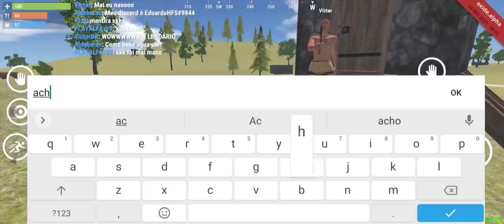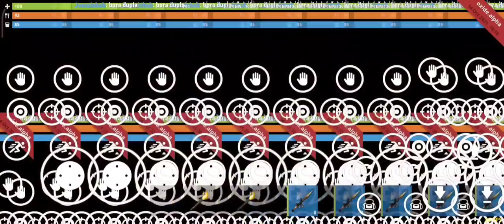FIZ O PRIMEIRO RAID NO OXIDE SURVIVAL NOVO JOGO DE SOBREVIVENCIA